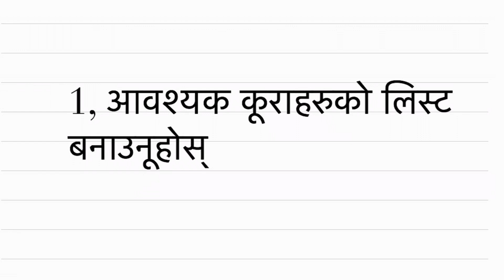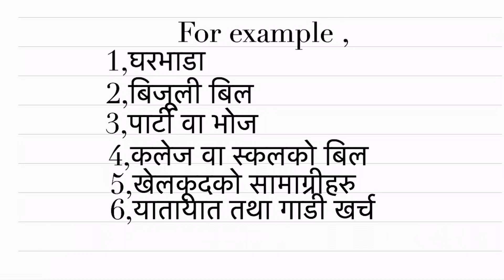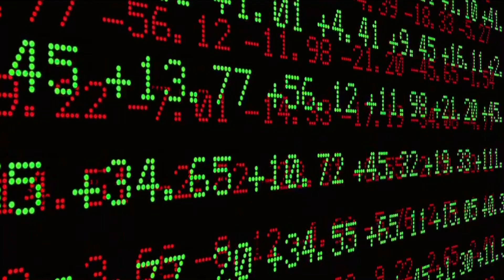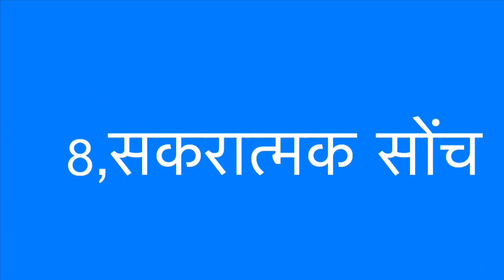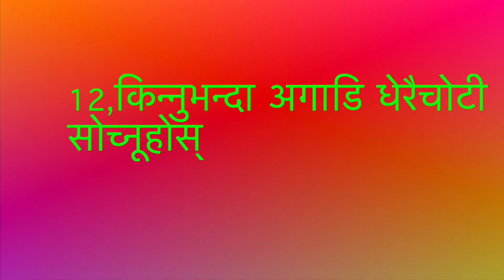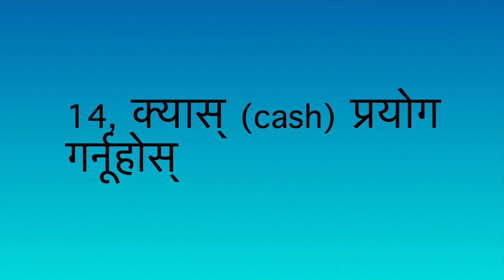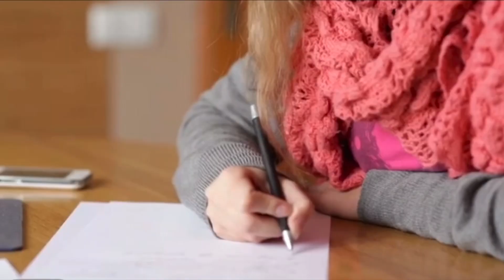पैशा बचाउने 15 तरीका जसले तपाईलाई धनी बनाउछ। 15 ways to save money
It’s/money/plan/.com